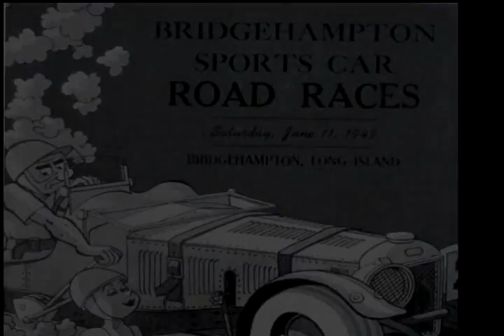Bridgehampton Street Course 1 Lap 1954 MGTF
A lap of the original Bridgehampton road course raced on during the early 1950s in an MGTF